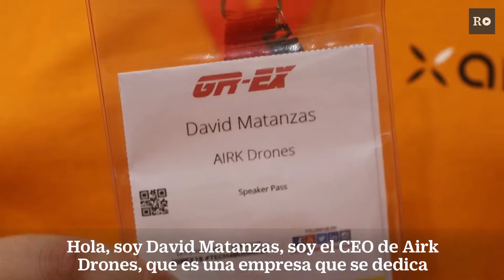La belleza de los drones también está en el interior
Airk se desmarca de las tendencias de fabricación de "drones cuquis" para centrarse en tres claves: que vuelen, que no se rompan, que el cliente pueda encargarse del mantenimiento.